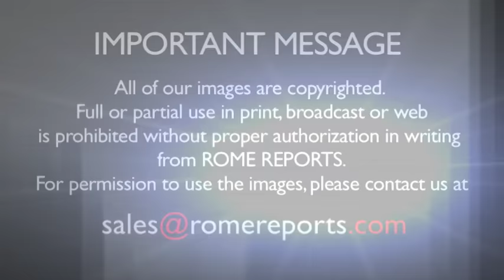UK Ambassador on Holy See-UK relations: Our positions are getting closer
October 25, 2016. Sally Axworthy talks about the challenges of her new office.